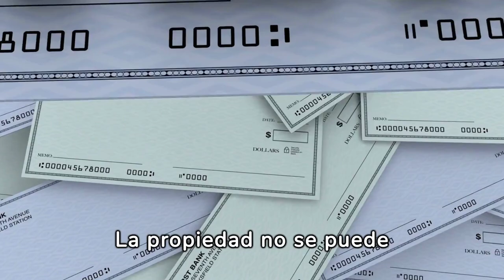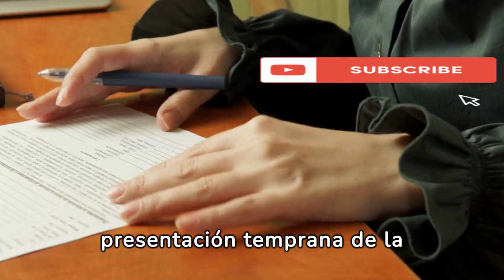Cómo Aprovechar la Exención de Vivienda Familiar en Florida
🌟 Descubre Cómo Ahorrar en Impuestos con la Exención de Vivienda Familiar en Florida 🌟

En este video, te guío paso a paso sobre cómo puedes beneficiarte de la exención de vivienda familiar si eres propietario en Florida. Este beneficio no solo puede reducir significativamente tus impuestos prediales, sino también proteger tu hogar de ciertos tipos de acreedores.

✅ Lo que Aprenderás:

¿Qué es la exención de vivienda familiar y quién califica?
Cómo puede reducir tu carga fiscal anual.
Pasos detallados para solicitar esta exención.
🔍 No Te Pierdas los Detalles Clave:

Importancia del 1 de marzo como fecha límite para la solicitud.
Cómo esta exención limita los aumentos en la valoración de tu propiedad.
📖 ¿Quieres profundizar más?
Visita el artículo completo en mi blog para una guía detallada y consejos expertos que te ayudarán a navegar este proceso sin complicaciones. ¡Haz que tu hogar en Florida trabaje a tu favor! Leer más

Professional Experience:

Office Manager

Industrial Engineer

Key Skills:

Digital Marketing.
Artificial Intelligence.
Certifications and Recognitions:

REALTOR®
Life, Variable Annuity, and Health Insurance License.